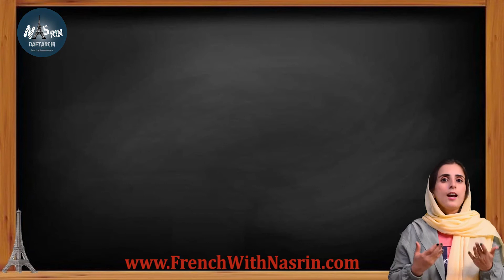articles indéfinis apprendre le français en persan # Dr. Nasrin Daftarchi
articles indéfinis en Français
فرانسه زبان راحتی است
دکتر نسرین دفترچی